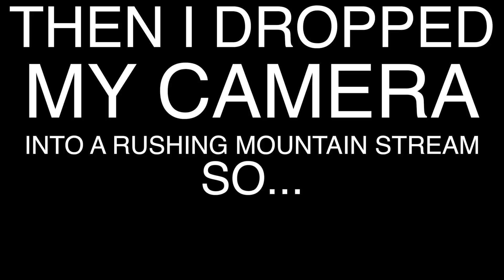Road Trip: Monument Valley and Mesa Verde and Rockies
On our great American Southwest Road Trip.  Leaving Monument Valley and checking out Mesa Verde and then heading into the Rockies for some camping.